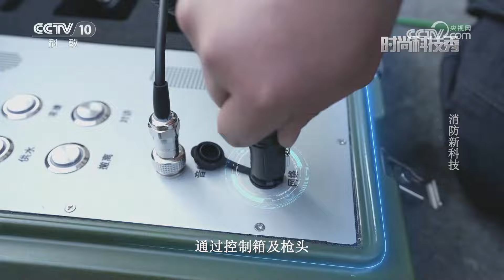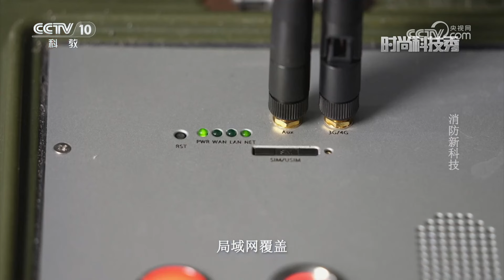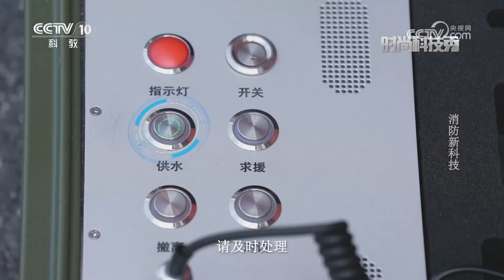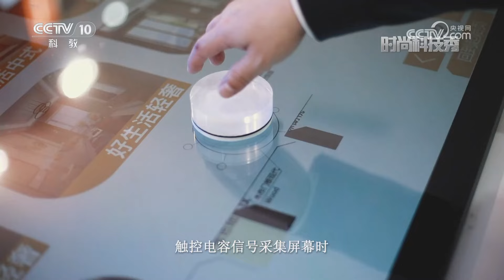《时尚科技秀》 20240516|CCTV科教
本期节目主要内容：为了降低消防人员的风险隐患，智能化的消防设备也在不断地升级。如今，网络也成为了现场救援最基础的支撑。（《时尚科技秀》 20240516）